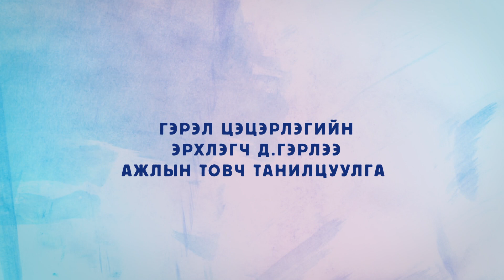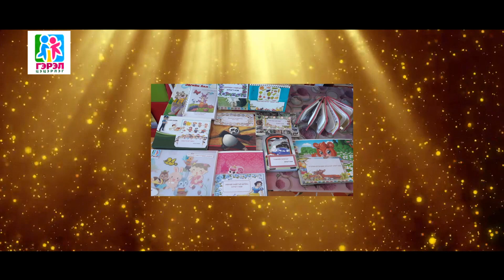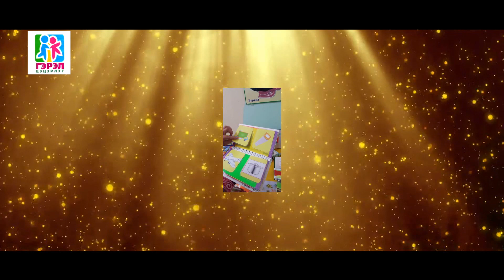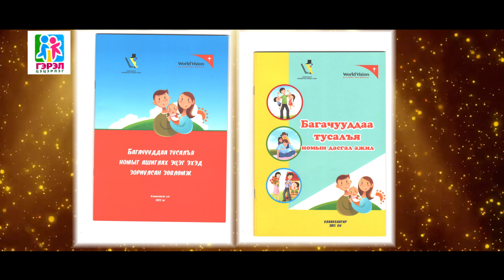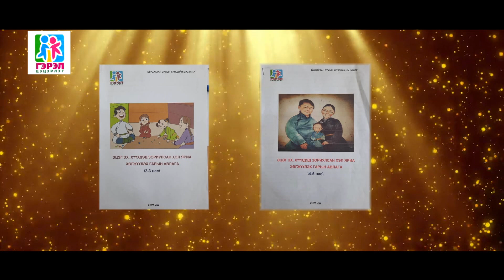Buutsagaan sum gerel tsetserleg 2023 05 11